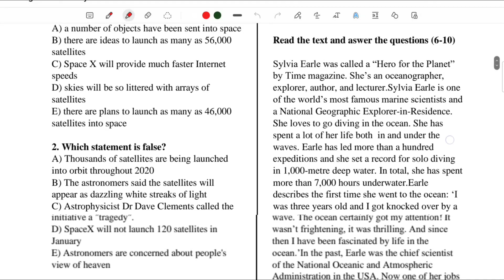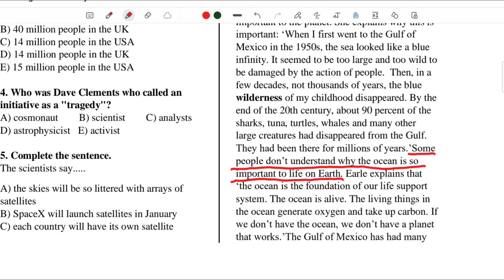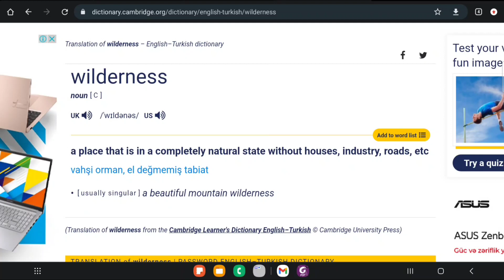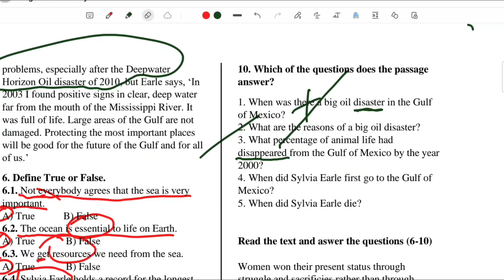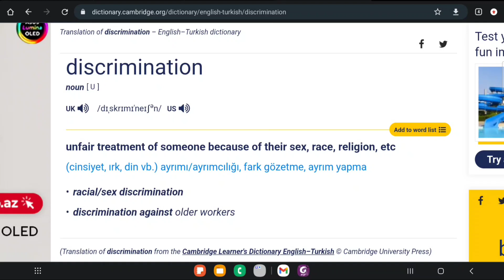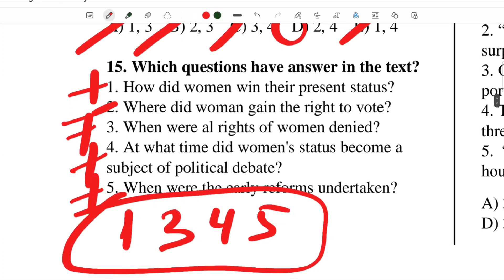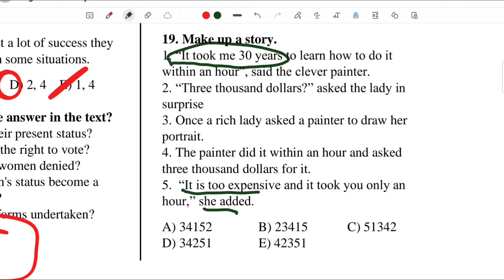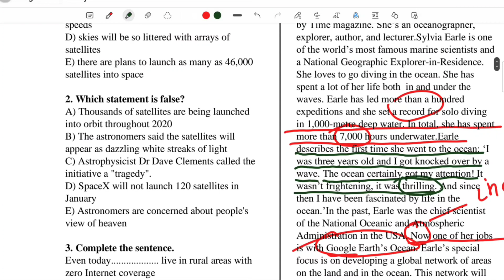İngilis dili qəbul tipli suallar. Xəzər Abbaszadə (sınaq 3-Magistratura)